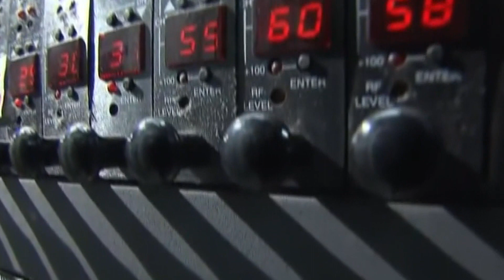Ministra e Mbrojtjes: Nuk ka kërcënim real për shtetin